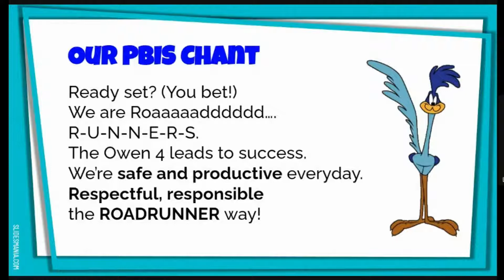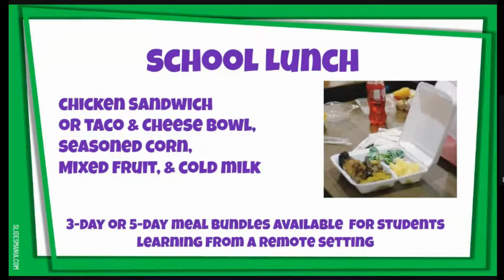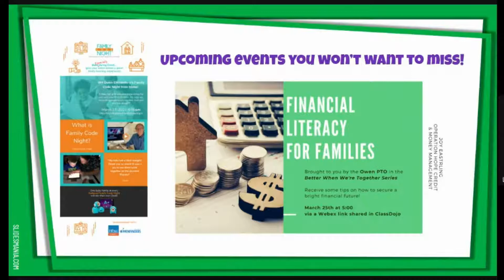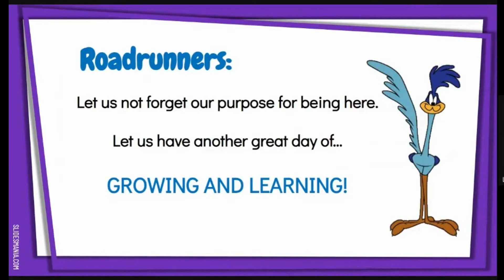Morning Announcements, Friday, March 10, 2021